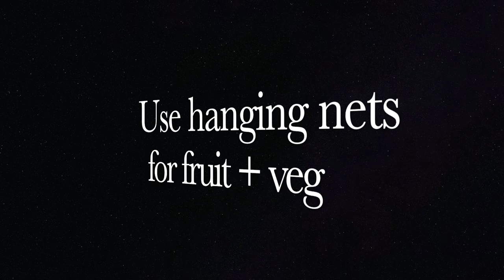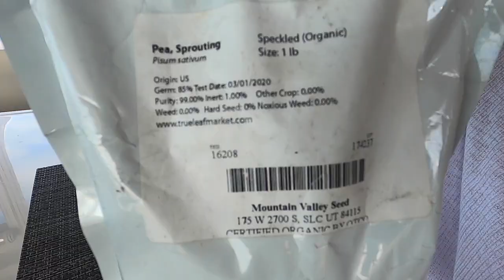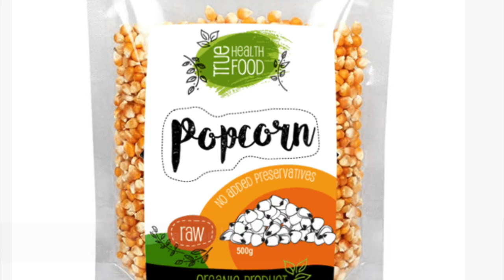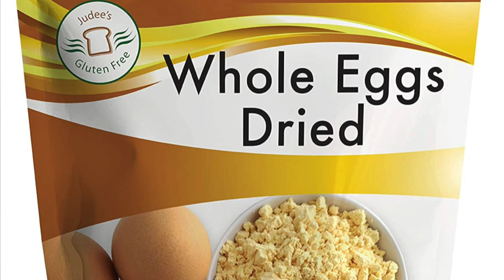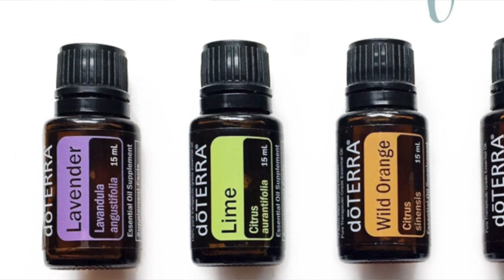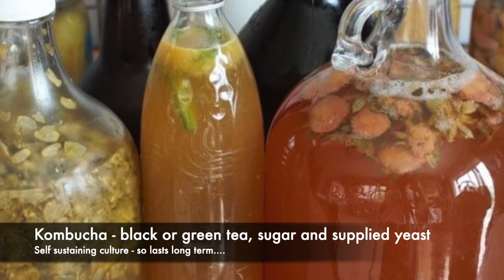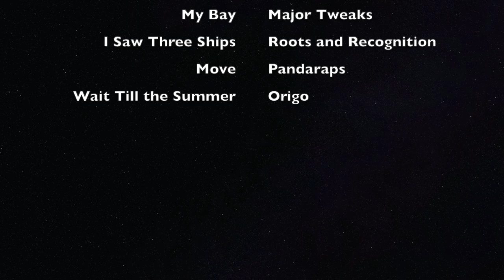#14.3 PROVISIONING - to EAT WELL off the grid! : Leopard 50 Part 2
This is the second half of the Provisioning episode we discuss more details about provisioning, aiming primarily at cross ocean and off the grid sailing. Find out how you can still eat very well when down to your long term supplies!

Learn the practical tricks with the Barefoot Doctors as they take a deep dive into the various considerations and tips to make you food last longer, have backups in supplies and avoid mistakes that can be made to avoid having to fix up the messes!

Long term stored food recipes

Damper (easy bread) –  self raising or( plain flour add baking soda), crumble, butter 2 large spoon,  powdered milk, salt, tin spinach, tin corn, herbs , chives ,garlic,( cheese )

Hummus
 –Chick peas, tahini, olive oil, garlic, salt and pepper

Pumpkin soup- pumpkin, carrots, 2 potatoes, 1 onion, potatoes, sweet, (dried bacon optional) salt and pepper top with long life cream or boat made yogurt.

Mushroom soup- thyme and parsley, long life cream or powdered cream, flour to thicken, or evaporated milk, lots of garlic,2 onions, dry wine red or white(chicken or vegie stock, optional) salt and pepper to taste

Tomato con-carne - packet bacon,  2 onions, dried peppers or capsicums, 3 garlic clove, chilli, big can tomato, can red kidney beans, chilli powder, ( optional mince beef)
Without beef -top whole baked or boiled potatoes
Baked potatoes topped with mushroom, evaporated cream, garlic, dried chives, onion, sprinkled parmesan cheese (optional  dried bacon)

The free TUFMINDS program is released as a smartphone app under the Exqisit Life Foundation Charity, a registered not for profit and requires financial support to fund the free program. TUFMINDS saves lives by intervening at the point of suicide and pulling everyone to higher levels of mental resilience, wellbeing and functioning. it also creates better attitudes, resilience and coping - all very important for sailors facing difficult situations at sea.

TUFMINDS app - in App Stores